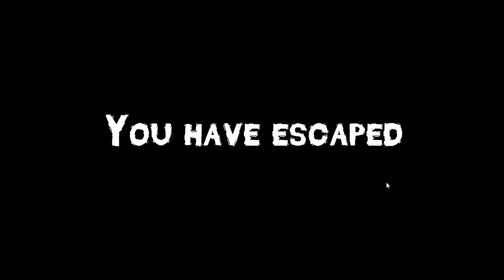Режим против мишки Тедди - он стал Бабкой Гренни